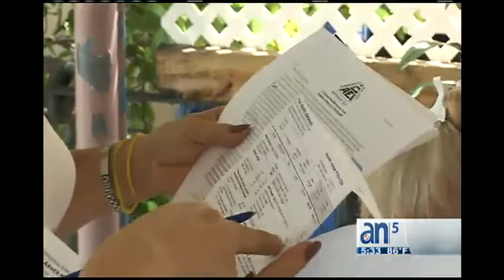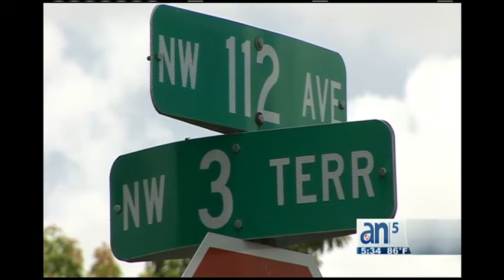Residentes de casas móviles protestan por aumento de alquiler - América TeVé